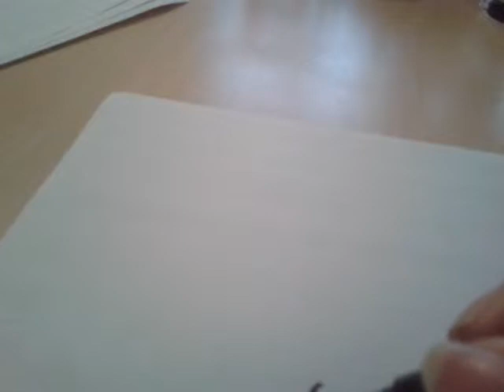Comment je dessine un haricot magique plante